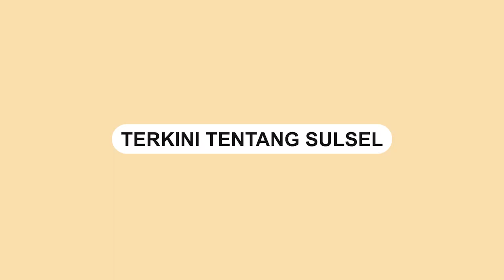Boeing 737-800 China Jatuh, Sebanyak 132 Orang Meninggal Dunia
Pesawat penumpang jenis Boeing 737-800 jatuh di area pengunungan Guangxi China bagian Selatan, Senin (21/3).

Berdasarkan informasi, tidak ada tanda korban selamat di antara puing-puing yang berserakan di lokasi jatuhnya pesawat
Video terkini dan terbaru..